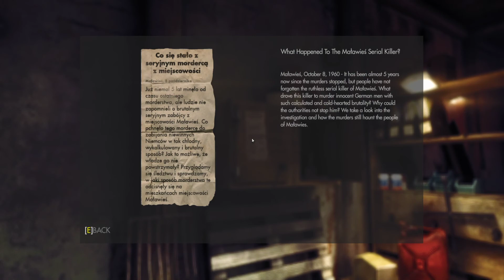Wolfenstein The New Order: 04 Yikes! I Did Not See This Coming!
Our story takes a very very dark turn.  I have to admit, I did not see this plot coming at all!

Wolfenstein: The New Order is a 2014 action-adventure first-person shooter video game developed by MachineGames and published by Bethesda Softworks. It was released on 20 May 2014 for Microsoft Windows, PlayStation 3, PlayStation 4, Xbox 360, and Xbox One.